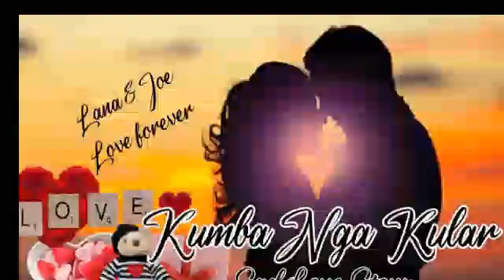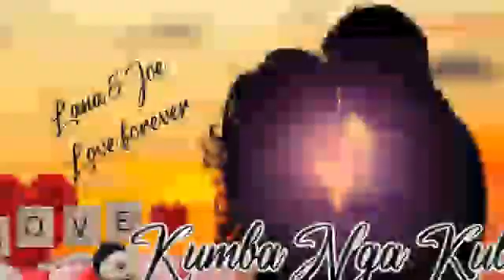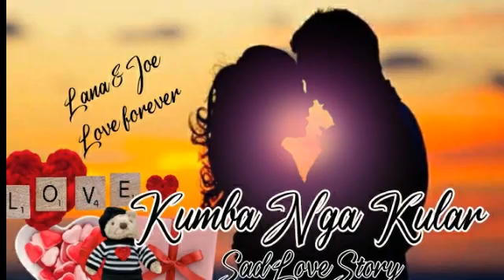KUMBA NGA KULAR ||SAD LOVE STORY 💔 CHAPTER 2